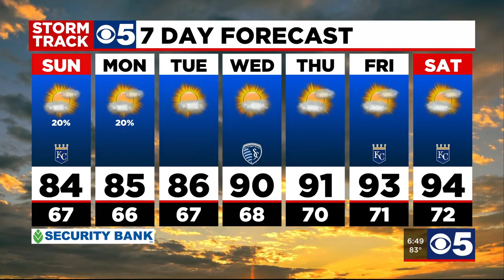FORECAST: Quiet weather expected for Sunday, heat and humidity increases next week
After these storms wind down tonight quiet weather is expected for most from Sunday into the upcoming week. Heat and humidity increase Wednesday into next weekend.